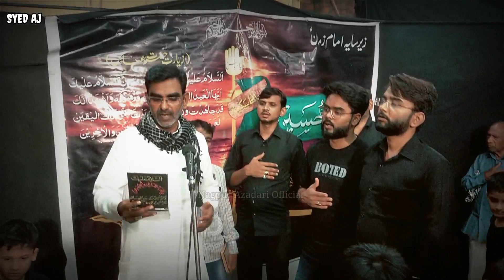4 Muharram | Main Kha ke Karbala hun| Janab Shamsheer Ali Sb. | Nagpur Azadari Official|2023 |1445H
muharram status,
muharram qawwali
muharram song
muharram naat,
muharram ringtone,
muharram status 2023
muharram 1
muharram bayan
muharram dhun